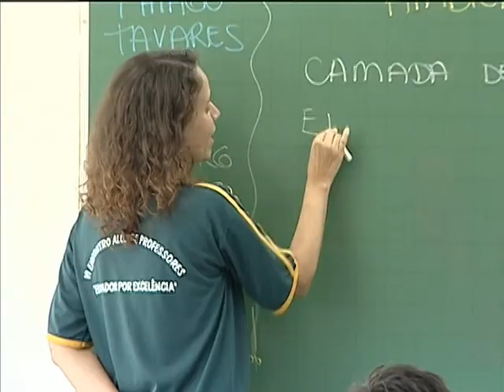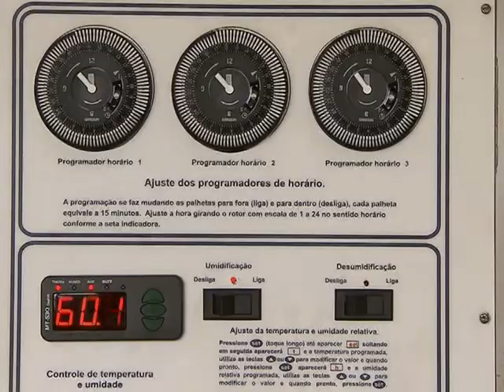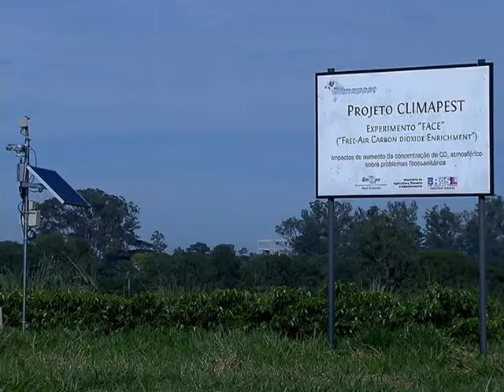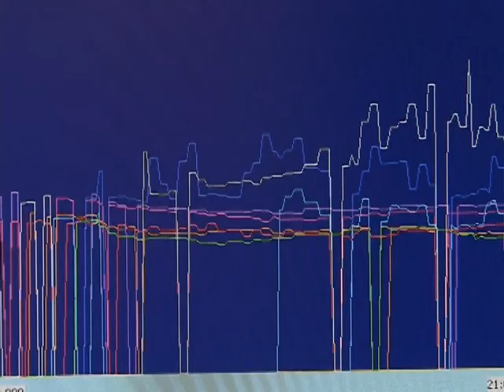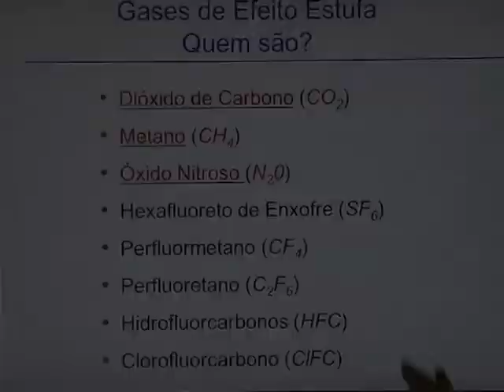Jornal NBR NOTÍCIAS na íntegra - 29 de abril